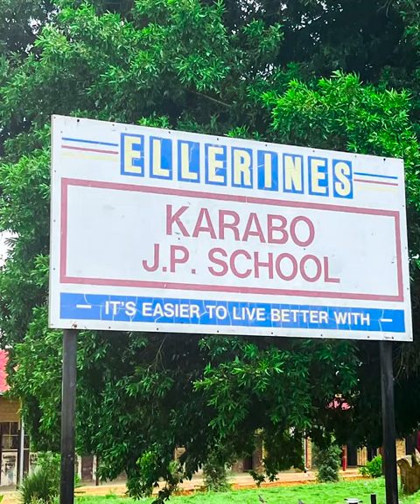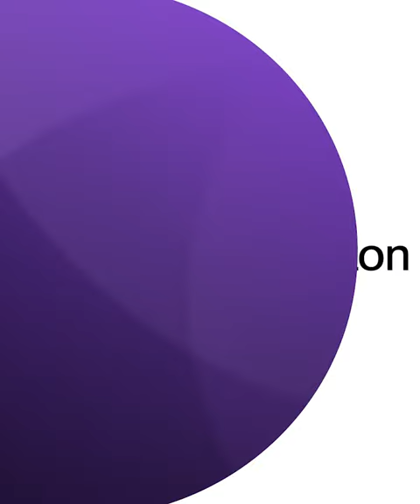Dare to Read Flagship Project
We adopted three classes from schools in Gauteng, Limpopo and Cape Town, to help learners develop the habit of reading books regularly. Interest in reading books has increased significantly through our Dare to Read flagship project and we are excited to impact more schools!